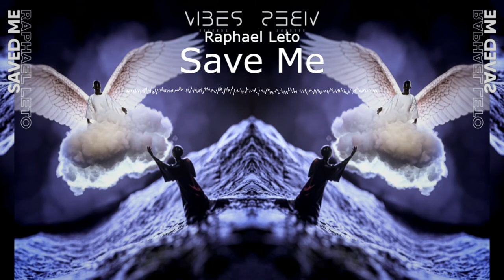🎵 Raphael Leto - SAVED ME 🎵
⚠️ You are free to use this song in any of your YouTube videos, twitch streaming, etc , but you MUST include the following info in your video description (Copy & Paste):
Song: SAVED ME
Artist: Raphael Leto

Track: Raphael Leto - SAVED ME